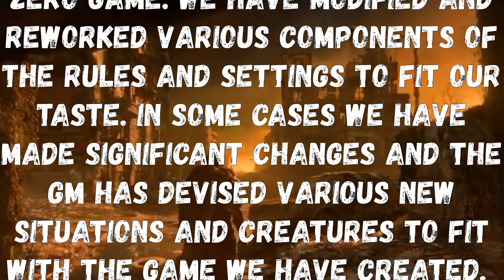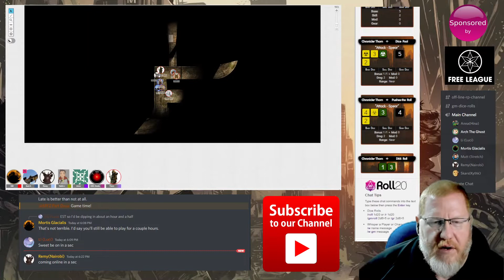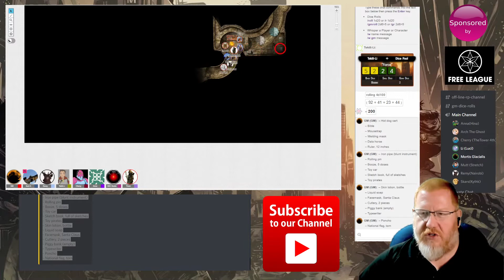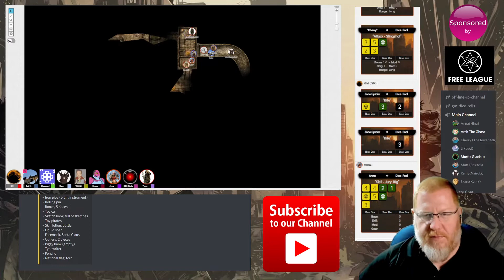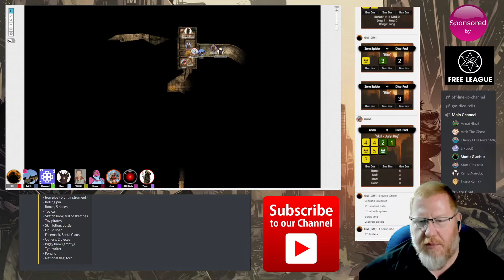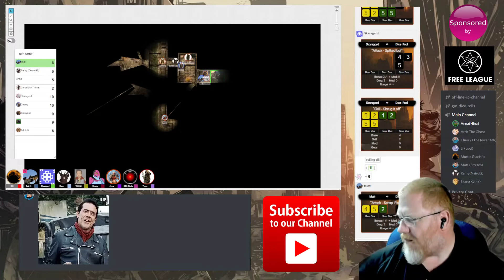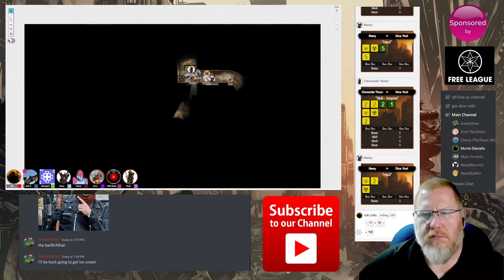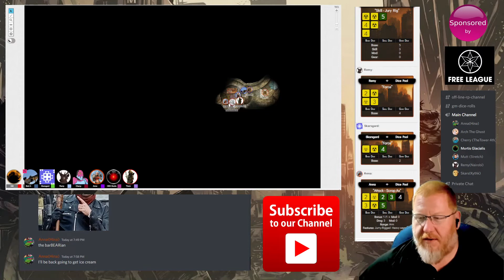Mutant Year Zero - The Replacements - Episode 1 "The Mission"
WARNING! THIS EPISODE OF MUTANT YEAR ZERO CONTAINS SITUATIONS WITH MUTANT CHILDREN THAT SOME VIEWERS MAY FIND DISTURBING!
VIEWER DISCRECTION IS ADVISED!!
With Perkin, Velvet, and Chev missing and the pirate threat growing, the Ark council makes the tough decision to assemble a group that can head west. After the devastating attack on the Hell Drivers base, the council decides to send this new group 20 miles to the west to find a viable spot for relocation of the Ark.